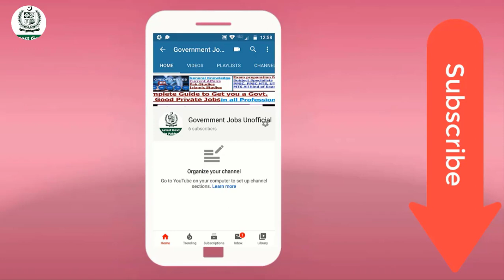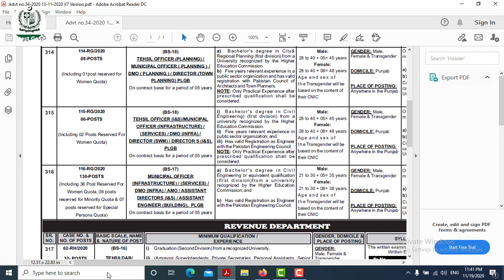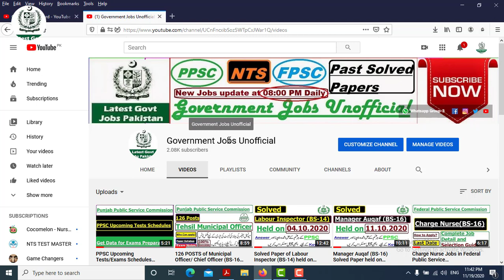130 Posts of Municipal Officer (Civil) BS-17 in Local Government and Community Development by PPSC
130 Posts of Municipal Officer (Civil) BS-17 in Local Government and Community Development by PPSC...Government Jobs Unofficial.

Government of Punjab has announced 130 posts of Municipal Officer BS-17 (Civil) in Punjab Local Government and Community Development Department through Punjab Public Service Commission..

Just Subscribe my Channel "Government Jobs Unofficial" to get latest jobs Updates of PPSC Jobs, FPSC Jobs, NTS Jobs and Exam Preparation material. at Government Jobs Unofficial channel you may find latest Government as well as Private Good Jobs and can prepare your exams papers with the help of this Youtube Channel Government Jobs Unofficial.